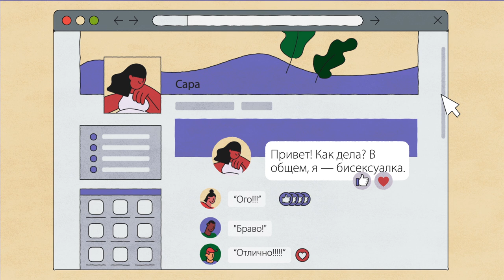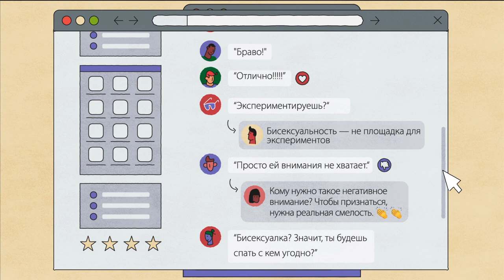Кампания ООН «Свободные и равные»: «Б» — бисексуал и бесстрашие.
Бисексуалы испытывают эмоциональное, романтическое и сексуальное влечение к людям разных полов. Бисексуалы подвергаются жестокому обращению практиче-ски во всех тех же формах, что и геи и лесбиянки; в частности их поведение счи-тается противозаконным и они часто сталкиваются с дискриминацией. Помимо этого, им приходится иметь дело еще с несколькими негативными стереотипами, в том числе с мифами о том, что бисексуальность — это просто период, который пройдет, и что бисексуалы — это неизбирательные в своих связях или не опреде-лившиеся со своими предпочтениями люди или же люди, пытающиеся привлечь к себе внимание окружающих. Некоторые неверно полагают, что бисексуалы не сталкиваются с насилием, поскольку могут «сделать выбор» в пользу отношений, в которых они будут восприниматься в качестве натуралов. В итоге большинство би-сексуалов боятся открыто заявить о своей сексуальной ориентации — даже бли-жайшим родственникам и друзьям.
Все эти предположения ошибочны. Бисексуалы не испытывают сексуальное влече-ние в большей или меньшей степени, чем другие люди, и они точно так же спо-собны любить и быть верными. Из-за распространенных заблуждений о бисексу-альности — бытующих даже среди некоторых геев и лесбиянок — многие бисек-суалы чувствуют себя неправильно понятыми и изолированными и живут в страхе подвергнуться насилию. Бисексуалы — и особенно женщины — гораздо чаще становятся жертвами насилия, включая изнасилования. Они также чаще подвер-гаются издевательствам, становятся бездомными, страдают от депрессии и думают о самоубийстве.
На самом деле бисексуалы просто хотят того же, чего и все — любви и поддержки со стороны семьи и друзей, и уважения со стороны всех остальных.